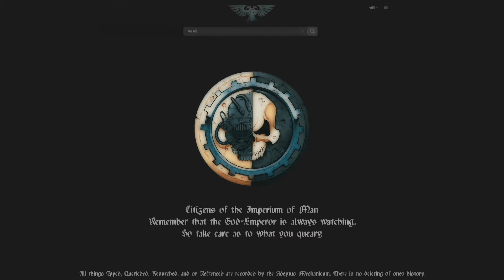The All Guardsmen Party | Tyranid Acquisition Experts File [2 of 2]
The second half of episode 12.